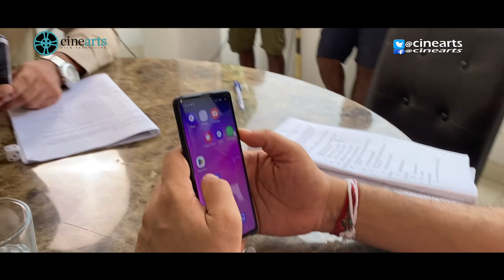shooting අතර තුර Night Club ගිය ඉසුරු - Cinearts Film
Cinearts Film Productions Private Limited (certified ; 2007 no 7 company act , Sri Lanka)
We Produce Tv Series , Films , Short Films and Songs etc.
Contents of this channel will be copyrighted under Cinearts (pvt) Ltd.